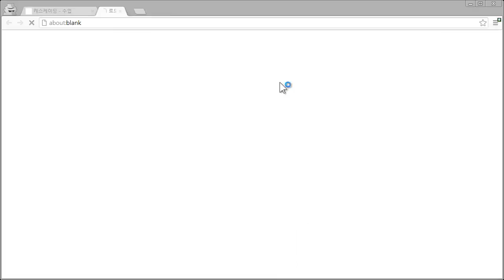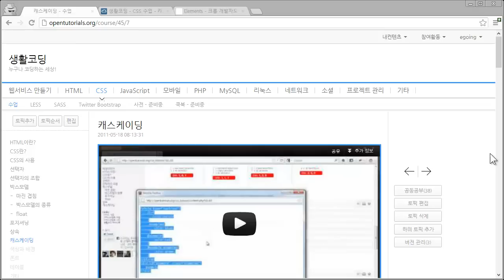CSS - 캐스케이딩3 - 소스순서